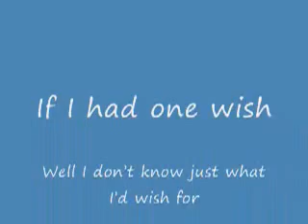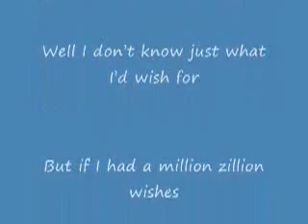Gibberish (lyrics) - Relient K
Title - Gibberish

Album - Two lefts dont make a right...but three do